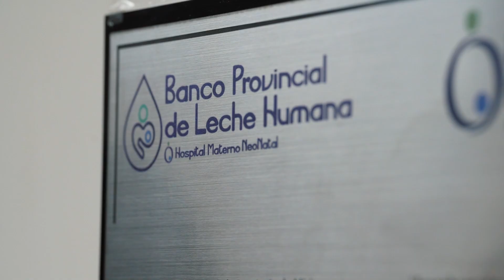Leche materna, el primer paso hacia un futuro saludable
Inauguramos un Banco de Leche Humana de última generación en el @hospitalmaternoneonatal del Parque de la Salud 🏥

Con tecnología avanzada, como equipos de flujo laminar y baño maría, garantizamos que la leche materna conserve sus propiedades y sea segura.

👉 Esta leche es vital para bebés prematuros, con bajo peso o con problemas de salud, brindándoles el soporte necesario para crecer fuertes y sanos.

👏 Entre todos estamos construyendo un futuro mejor para los bebés en su etapa perinatal.